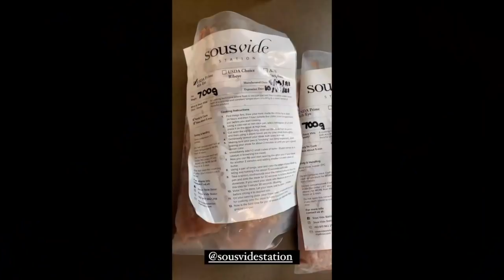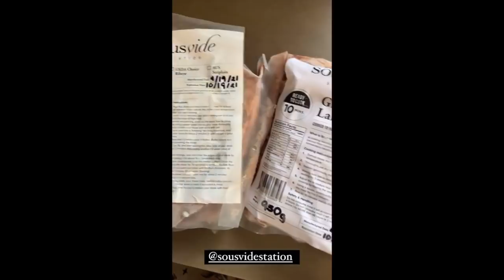BABY ELIAS WALANG PILI SA KAIN|| DEREK RAMSAY DUET SA YAYA NI ELLEN